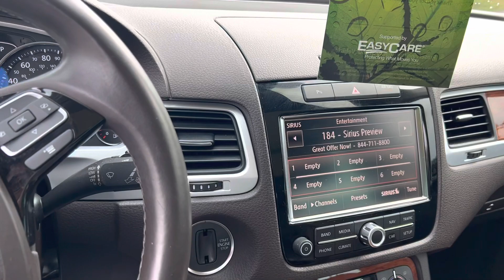2012 VW Touareg